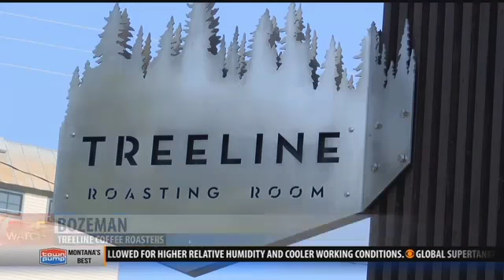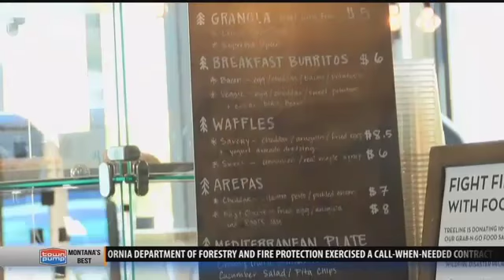Paying it Forward: Montanans step up to support firefighting efforts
The cost of fighting Montana's fires is very expensive, not to mention the number of people who have been displaced form their homes and are relying on shelters.